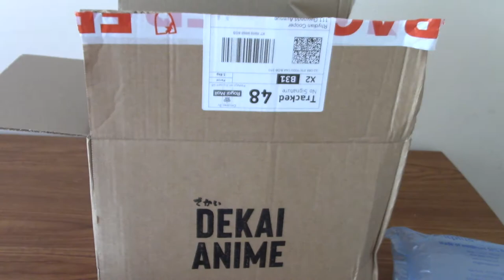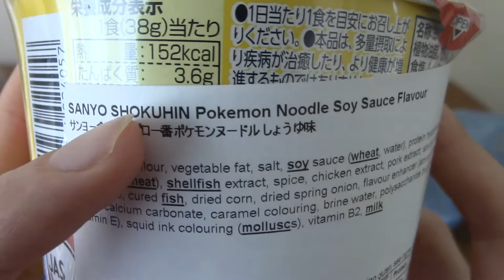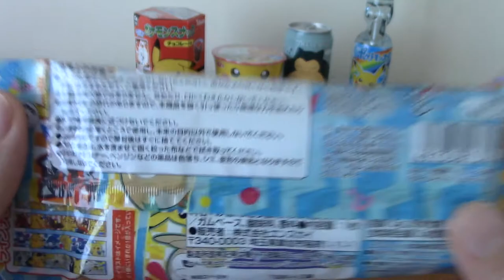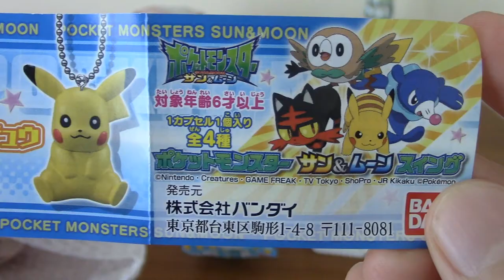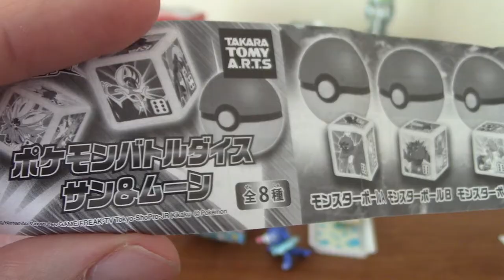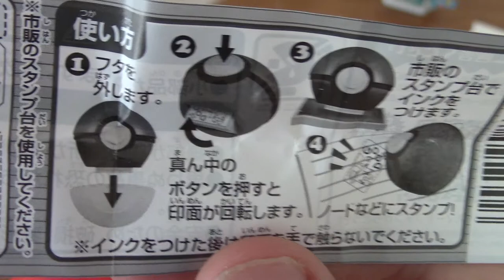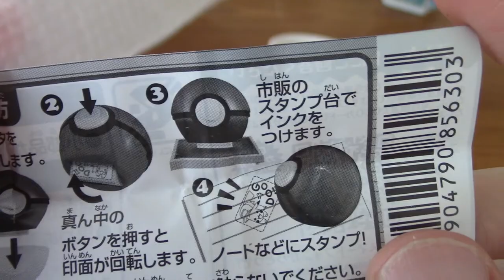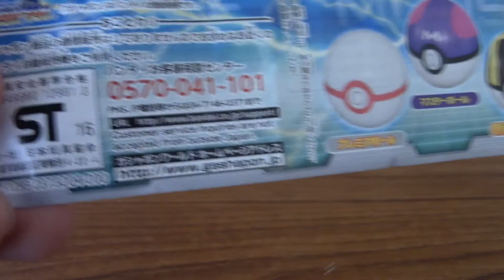Pokemon Mystery Box Unboxing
Today I'm cracking open a mystery box from Dekai Anime, filled with Pokemon stuff.

Social Media